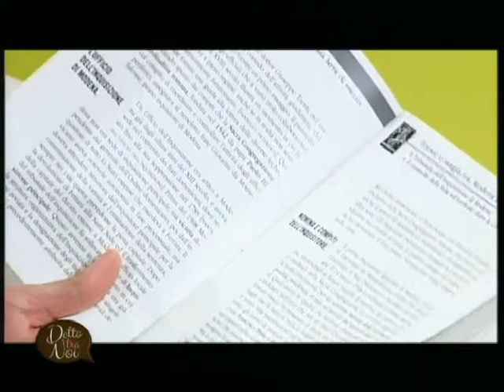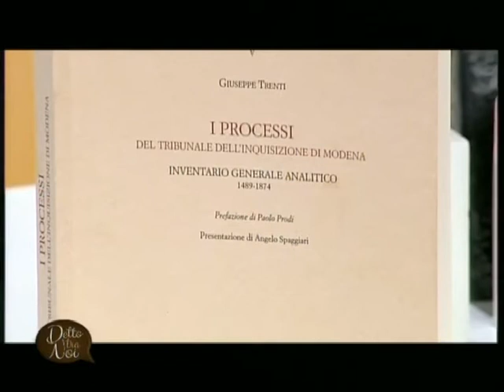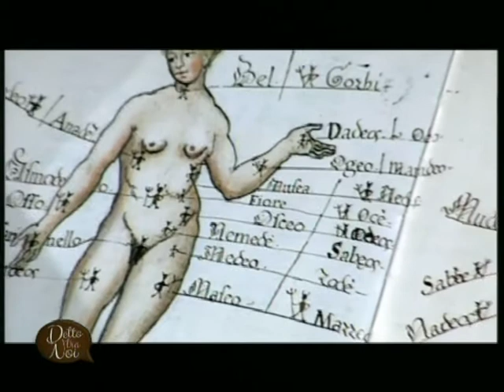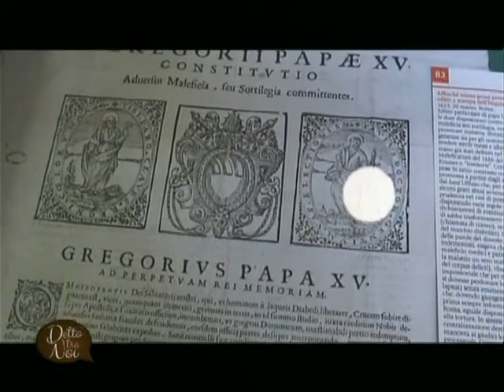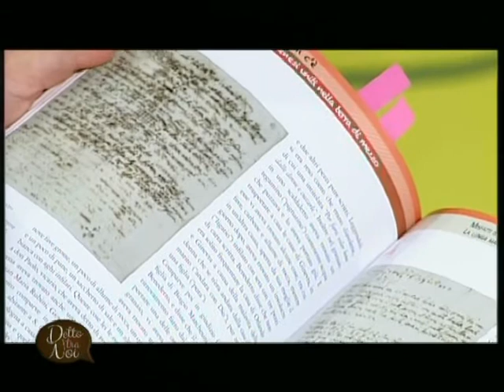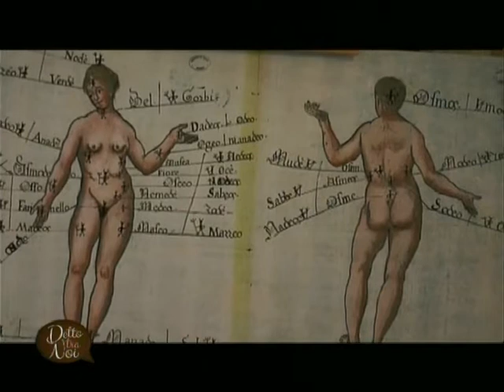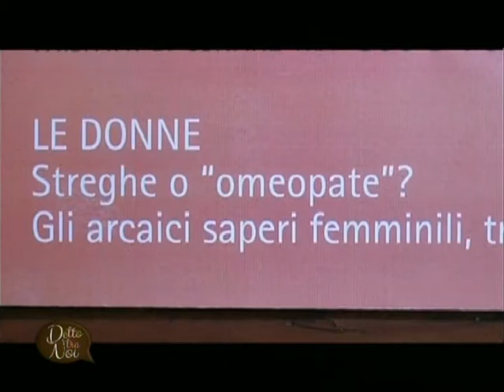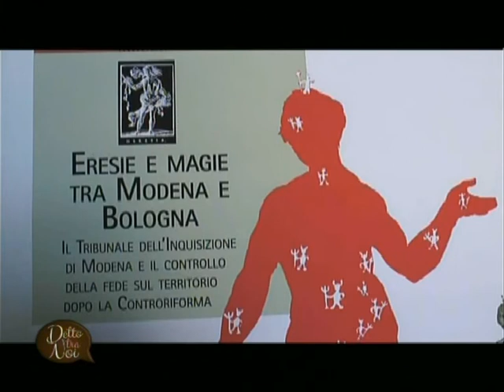TRC "Detto tra noi" - Inquisizione a Modena 05 05 2014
Presentazione della mostra sull'Inquisizione realizzata presso l'Archivio di Stato di Modena